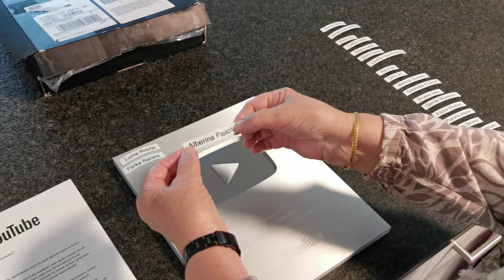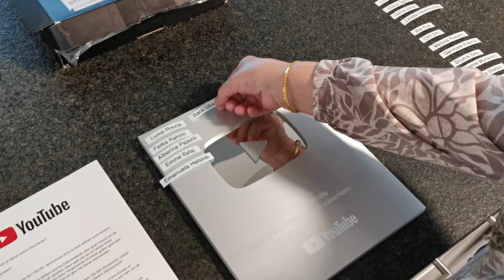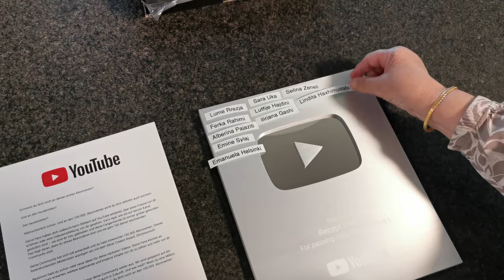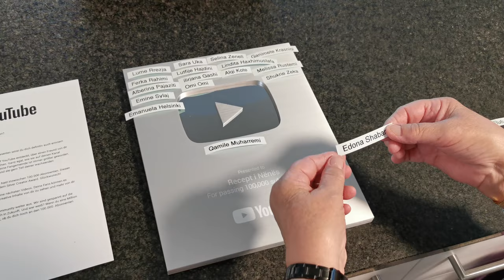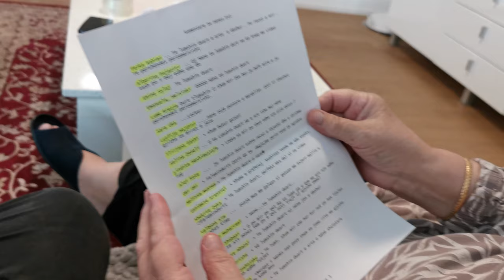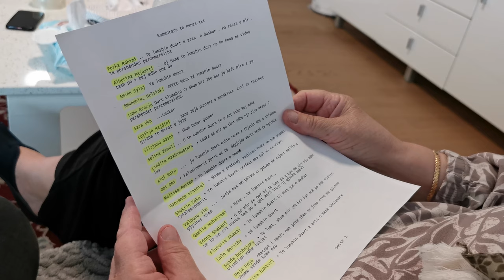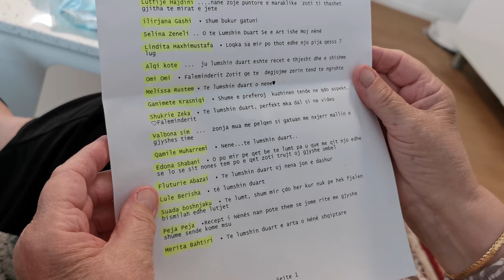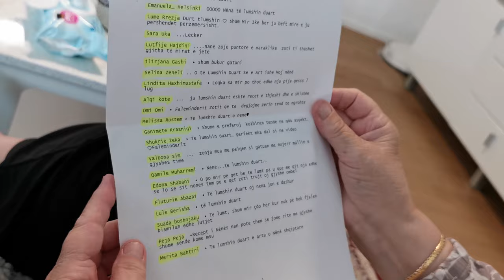Faleminderit shikusve te mi dhe Youtube | YouTube Creator Awards | YouTube Play Buttons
Shikus te nedruar ju faleminderoj nga zemra te gjithve qe me njekni ne Youtube.
Lume RRezja | Ferka Rahimi | Alberina Pajaziti | Emine Sylaj | Emanuela Helsinki | Sara Uka |
Lutfije Hajdini | ilirjana Gashi | Selina Zeneli | Lindita Haxhimustafa | Alqi Kote | Omi Omi | Melissa RRustemi | Ganimete Krasniqi | Shukrie Zeka | Valbona Sim | Qamile Muharremi | Edona Shabani |
Fluturie Abazai | Lule Berisha | Suada Boshnjaku | tijara sylka | Eris Gashi | Avni Haliti | Anisa Nisa |
Mesut Tosuni | Florentina Ziberi | klinton bekaj | Emine Musliu | Mel Gashi | Finete Ukshini | Njomza A | 2021🥰 | Katelynn E | Blerta Islamaj | arlinda rexhepi | Alimi Fatime | Ibra Ibra | Ardit Zeqiri |
Senaj Ameti | Halide Palloshi | Muhammedi Xhaferi  | Einstein Iluzija | Hazbije Salihi | dresa lest |
Nina Alili | Magbule Jonuzi  | Besarta Gjata | Dejvi Hitaj | Hava Sadiki | kujta kujta | labinot shaqiri |
Sonila | Vlora | Denisa Taka | Emine Altunbas | Shukrije Rexhepi | Hana Miftari | Shendet Gashi |
Debzz Debzz | Nita Olsa | Azbije z | Blerta Zenuni | Vitori Dhimpali | Lumturie Zabelaj | Selva asani |
N Kadrijaj | Hasime Abdiji | Leoreta Brahimi | Muslim Alhamdulilah | Suzi | Adla adla | Fatime Gashi |
Kslwn | Faton Mustafaj | I Alidemi | Lennart Asani | Dashi Marku | Umu Amra omer talib | Rina17 |
Josefina Nikollaj | Kerstin Shakjiri | Jehona Re | Hisen Brahimi | Linda Rama | Shala Kymete |
Autoch thon | Fetije Zekiri | Yildiz Argun | Bulijana Musaka |Tila Nertila | vlora ademaj | Ipek Temiz |
I Alidemi | meleqe selmani | malimedo | denada nada | Drita Bahtiri  |  Xala DM | Fidane Ajrulli |
Dorina Gashi | Sefketa Alidemi | Merlinda Bektashi | Artan Emini  | Margarita | Zikzak Zikzak |
Emina Gashi | Valdeta Sadiki | Donika Murrja | Liridona Isufi | Doni Doni | Vera Musliu | Nadine Isufi